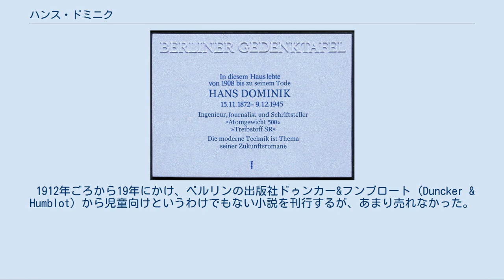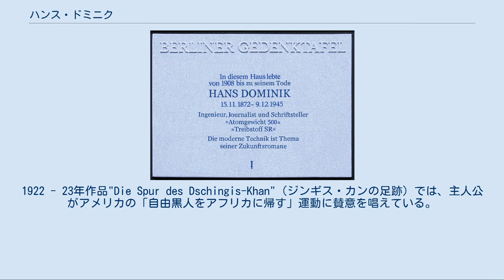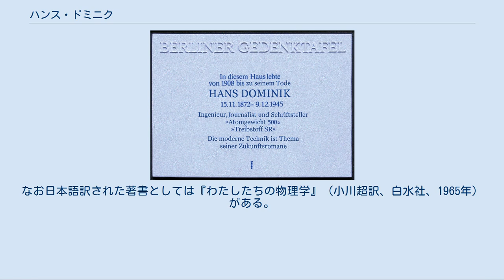ハンス・ドミニク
ドーミニクの墓（ベルリン） ハンス・ヨアヒム・ドミニク（Hans Joachim Dominik、1872年11月15日 - 1945年12月9日）はドイツのSF作家、ノンフィクション作家、科学系ジャーナリスト、電気・機械技術者。
戦間期に活動した彼は、ドイツSF史における最大の先駆者の1人である。
彼のSF小説は当時のドイツでは人気を誇った。
今日でも再版が重ねられている。
 彼は1872年にドイツ東部のザクセン州ツヴィッカウで生まれた。
父はジャーナリスト兼出版者のフリードリヒ・ヴィルヘルム・エミール・ドミニク。
母ヘドヴィヒ・ドミニクは旧姓をミュッゲと言い、作家テオドール・ミュッゲ（Theodor Mügge, 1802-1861）の孫娘であった。
 幼年期は主にベルリンで過ごした。
ギムナジウム時代には、ドイツSFの祖として著名なクルト・ラスヴィッツ（本業は教師であった）に数学と物理学を学んだ。
この出会いは、彼の後の創作活動に大きな影響を与えた。
 ベルリン工科大学で機械工学を学ぶが、1894年に父の急病のため学業を中断。
電気技術者として働き始める。
1900年、シーメンス&ハルスケ社に就職。
1901年以降はコピーライター、技術系の著述家としても活動する。
ドミニク最初のSF小説（当時の言い方では「未来小説」ないし「ユートピア小説」）は、1907年に児童向け年報誌"Neuen Universum"（新しい宇宙）に掲載された。
 1910年にリーゼロッテ・ルンゲ（Lieselotte Runge）という女性と結婚。
一児をもうけた。
第一次大戦では、ジーメンス&ハルスケ社において特殊な仕事（電信の分野であったという）をしていたため徴兵を免除された。
 1912年ごろから19年にかけ、ベルリンの出版社ドゥンカー&フンブロート（Duncker & Humblot）から児童向けというわけでもない小説を刊行するが、あまり売れなかった。
第一次大戦後の1918年から20年には短編映画の脚本家として活動。
 最初の一般向けSF小説"Die Macht der Drei"（3の力）は1922年に週刊連載の形で発表され、同年中に単行本化された。
この作品はドイツの大衆に受け容れられ、成功を修めた。
 第二次大戦直後の1945年12月9日、ベルリンにて死去。
ドミニクの墓は、ベルリンのツェーレンドルフ墓地にある。
 ドミニクの1920年代の小説は、当時のドイツの気風とよく合致するものであった。
活躍するのは大抵ドイツ人技術者か科学者で、彼らは悪の秘密組織ないし悪の国家と戦うのだった。
彼の小説は敗戦で傷ついたドイツ国民の心を癒す願望充足小説であったが、作中でドイツが果たす役割は小さく、むしろほぼ全ての作品が多国の連合を（一部の作品では、統一された民主的な汎ヨーロッパ国家を）主題としていた。
 繰り返し現れるモチーフとしては、インド風神秘主義が挙げられる。
テレパシー、予言といったトピックも描かれた。
 初期の作品ではヨーロッパ文化と別の文化（アラブ、アフリカ、そして特に「黄禍」中国）の相克、すなわち文明の衝突が論じられた。
 これらの人種主義にも関わらず、ドミニクの作品には「白色人種」の「優越性」というテーマは無く、「未熟な人種を世話する責任」が「白色人種の双肩にかかっている」というのが彼の思想であった。
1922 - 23年作品"Die Spur des Dschingis-Khan"（ジンギス・カンの足跡）では、主人公がアメリカの「自由黒人をアフリカに帰す」運動に賛意を唱えている。
 後年、東ドイツではドミニクの本は禁書となった。
第三帝国もドミニクの"Das stählerne Geheimnis (1934)"（鋼鉄の機密）を1941年に発売禁止にした。
 ドミニクの作品における女性（そもそも、あまり登場しないが）の描写は、単調かつ平板である。
彼が描く女性は「弱く、守るべき存在」か「しっかりしているが、打算的な悪女」かのどちらかである。
 長編のみ挙げた。
他に短編集、ノンフィクション多数。
なお日本語訳された著書としては『わたしたちの物理学』（小川超訳、白水社、1965年）がある。